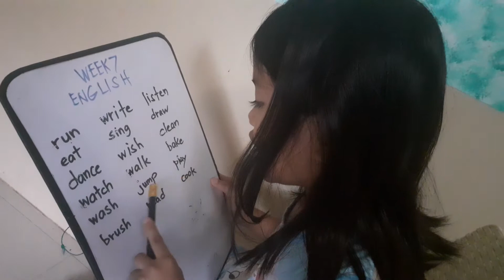Baby Bliss Grade2 English